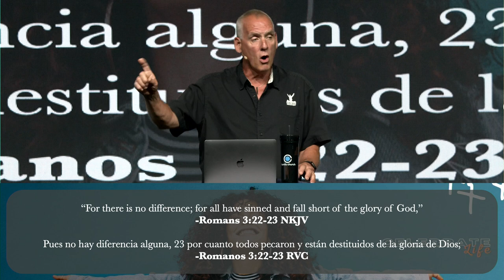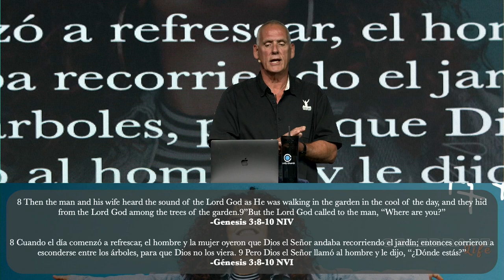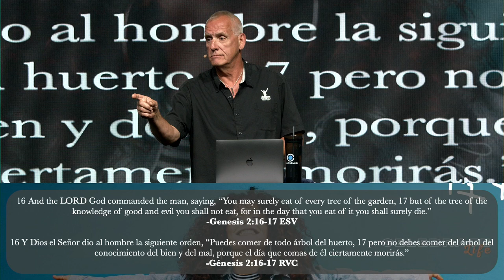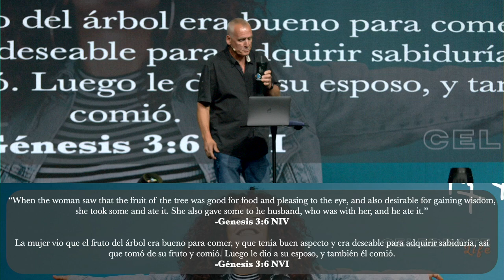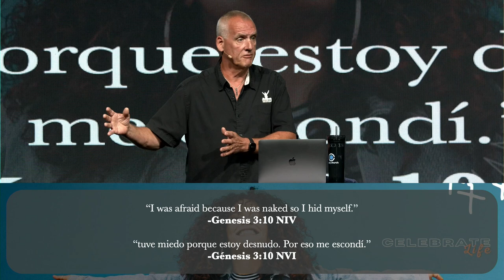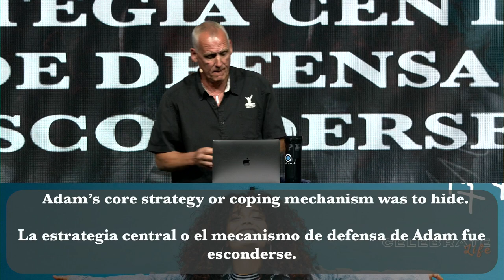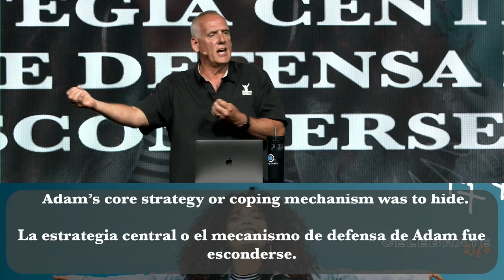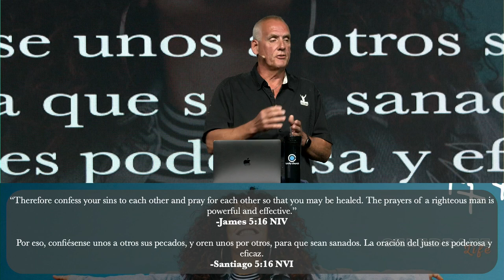CELEBRATE LIFE | Part Five | Sin And It's Emotions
Pastor Michael Martz closes out our series, Celebrate Life, with this sermon on where sin began and the feelings it caused. If you are looking for a faith-based community to support you and help you along your journey of healing hurts, habits and hangups, come to Celebrate Recovery on Thursday at 7pm!

New Living Translation Study Bibles:
English Standard Version Study Bibles: